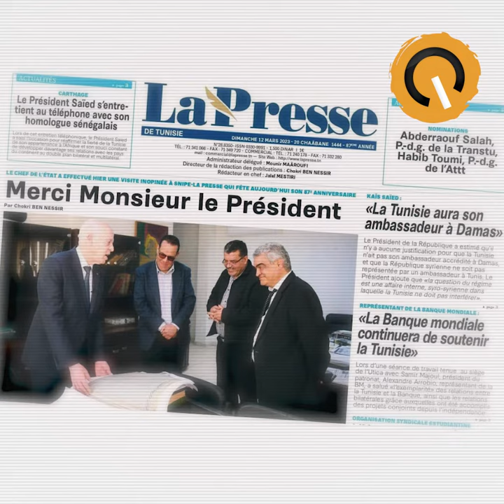نواة في دقيقة: على خطى النهضة، الحكام الجدد يعادون الاعلام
بعد هروب السلطة وإنكار خطابها العنصري الكريه، تجلى عداء نظام 25 جويلية للإعلام الرافض دخول بيت الطاعة. تحريض على الصحفيين وهياكلهم وصد عن العمل وتجاهل لمشاكل القطاع الحقيقية، تحت تصفيق جوقة المريدين وهتافها.